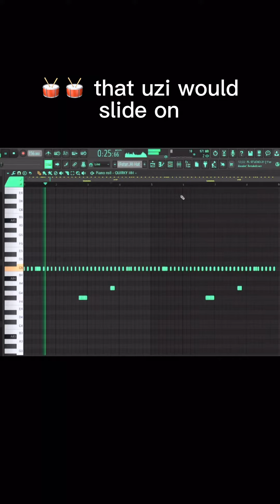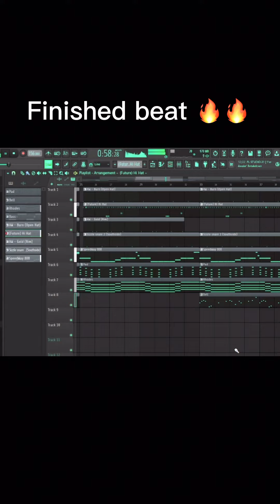How to make Melodic Beats for Lil Uzi Vert 🪐